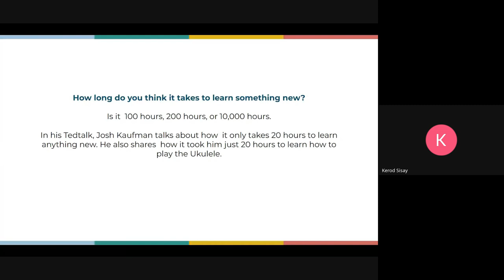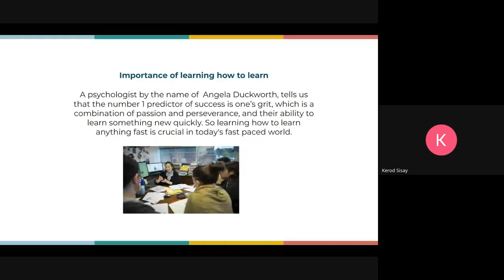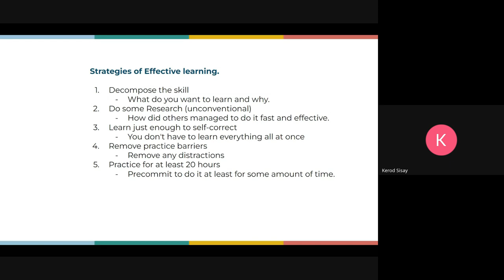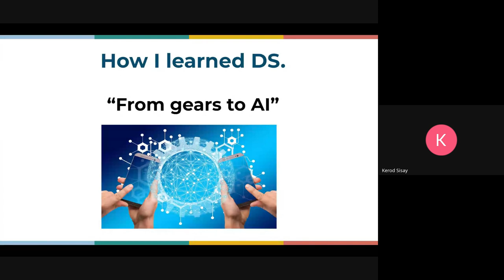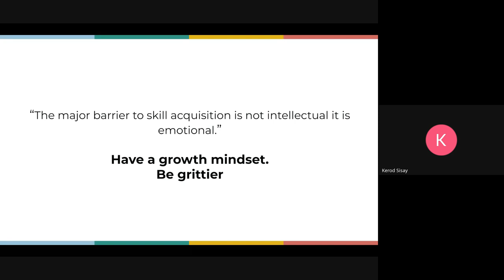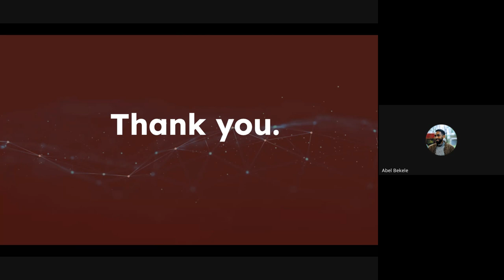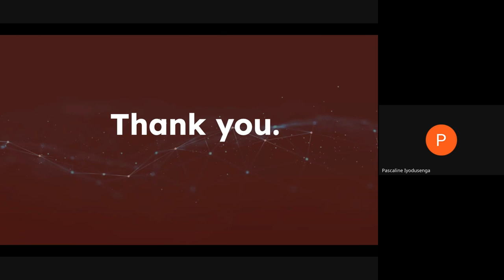Cohort A - W1D5, Career Session